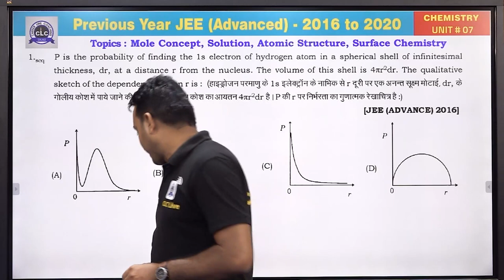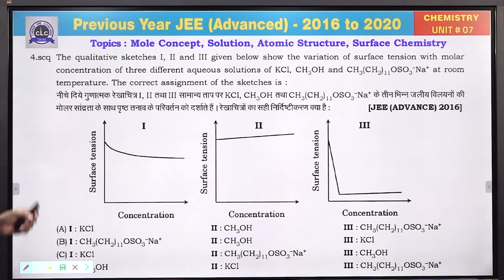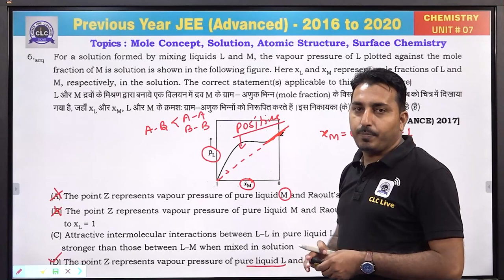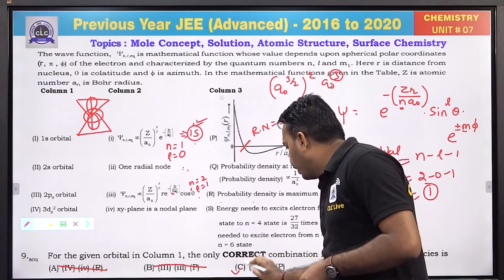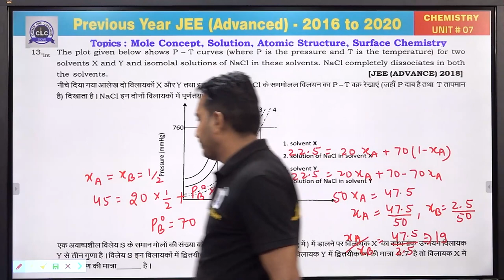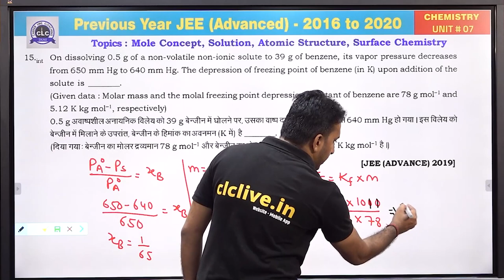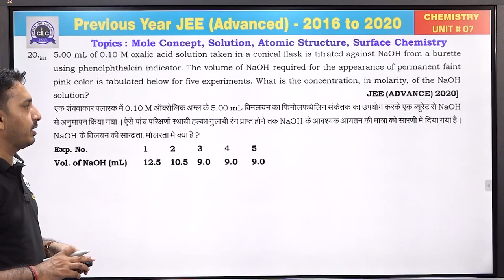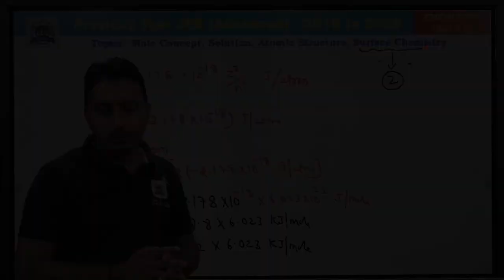Unit - 7 ( Chemistry ) || JEE Advanced || GuruNEETi cum Previous Year Papers || CLC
Unit - 7 || MOLE CONCEPT,  SOLUTION,
 ATOMIC STRUCTURE & SURFECE CHEMISTRY (CHEMISTRY)
Solution by : HANUMAN SIR